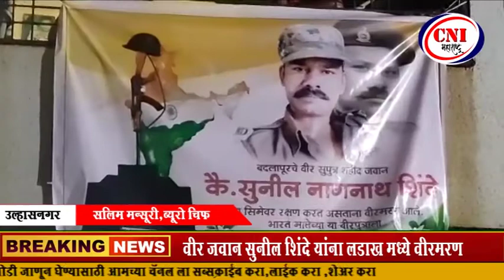बदलापूर : येथील वीर जवान सुनील शिंदे यांना लडाख मध्ये वीरमरण